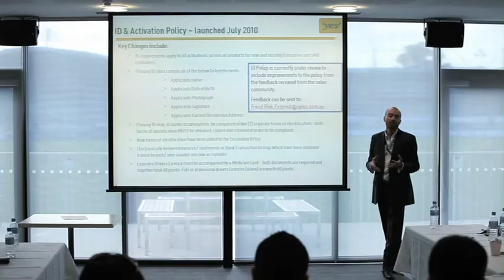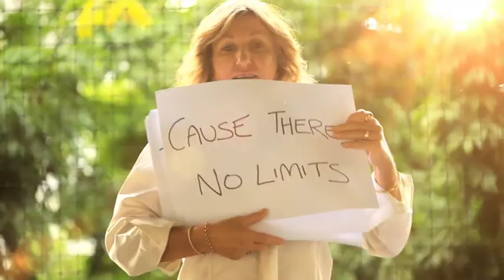Yes Optus Rise & Shine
Composed by Ash Maklad, Craig Porteils & Justin Bull